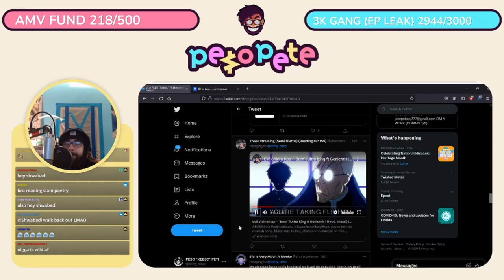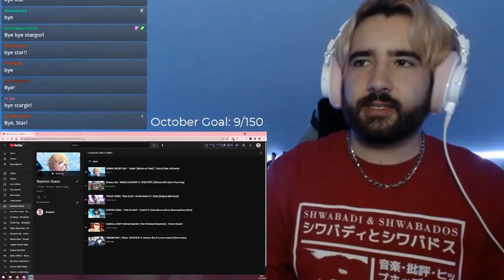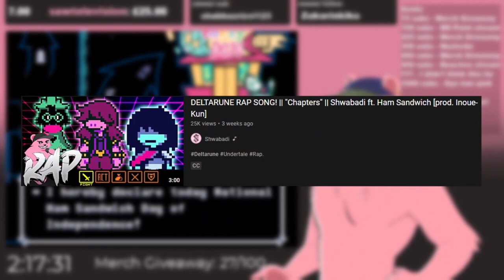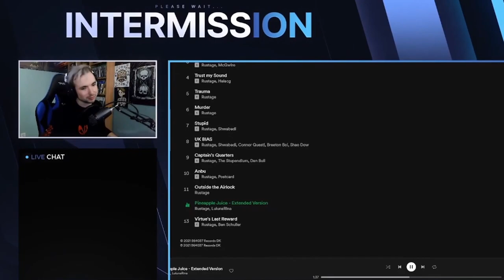Tiger Daddy | Nerdcore & Friends Highlights #32 w/ RUSTAGE, Shwabadi & more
tiger daddy | nerdcore and friends highlights #32 | Originally posted on Oct 24, 2021

(0:00) Shwabadi discovers the true champion of disappointing their partner
(1:01) PE$O PETE reacts to Ultra King - Burn
(2:01) Shofu reacts to 954Mari's verse on Ham Sandwich - MY MONEY LONG LIKE A LEG: THE ANTHOLOGY
(2:31) BassedOlaf is having some horse trouble Pt. 1
(3:01) "Can I ride her?" - Barasu13
(3:09) Shwabadi and Breeton Boi are surprised by feet
(3:28) Volcar-OHNO! gets a dead by daylight glitch
(3:46) "You have my seed now" - RUSTAGE
(3:50) BassedOlaf is having some horse trouble Pt. 2
(4:03) Just DayumDahlia x Shwabadi antics
(4:57) RUSTAGE shows off his archery skills
(5:04) Shwabadi finds out about a new holiday
(5:26) Sailorurlove forgets a key part of shooting games
(5:32) Jack of NerdOut! enters the Battlefield
(6:00) Matt Houston has two things to say
(6:30) PE$O PETE learns about family
(7:01) King Phaedra vibes to RUSTAGE - Pineapple Juice - Extended Version
(7:22) Bonus